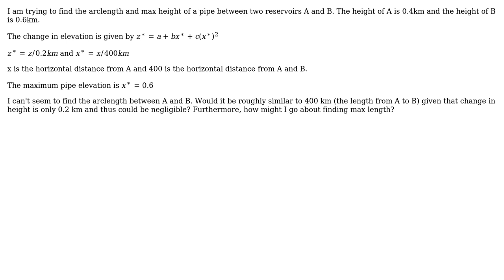Engineering: Arclength of a pipe length between two different elevations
With thanks & praise to God, and with thanks to the many people who have made this project possible! You are responsible for your own actions.